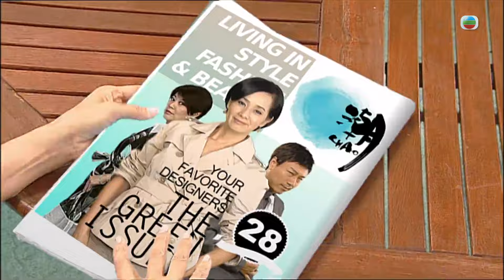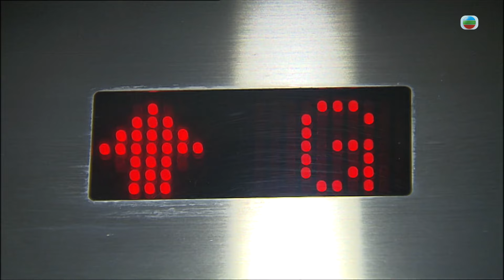TVB處境喜劇 | 畢打自己人 268/338 | 兩個社長 |毛舜筠 |黎耀祥 |王祖藍 |粵語中字 |2008 |Off Pedder